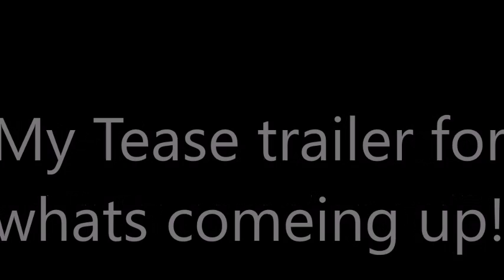Tease trailer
just a video on whats coming up